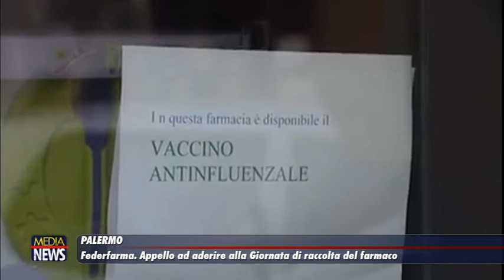Palermo. Federfarma. Appello ad aderire alla Giornata di raccolta del farmaco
Federfarma Palermo lancia un allarme: servono 24 mila farmaci per i poveri e lancia un appello ad aderire alla giornata di raccolta del farmaco. Sos ai cittadini: “aderite in massa, nel 2019 raccolte 7 mila confezioni a fronte di un fabbisogno di 21 mila.